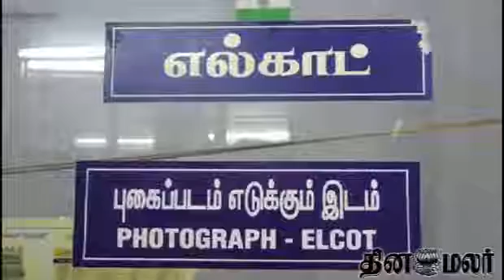Dress Code for Public Coming to Take Licence in Kovai RTO Office - Dinamalar Nov 20th News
Dress Code for Public Coming to Take Licence in Kovai RTO Office - Dinamalar Nov 20th Tamil Video News For more videos